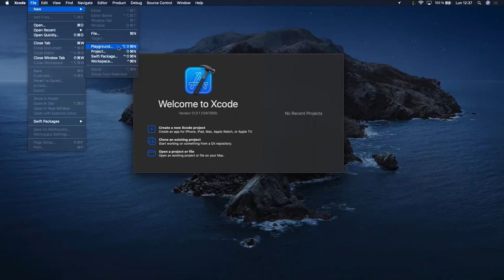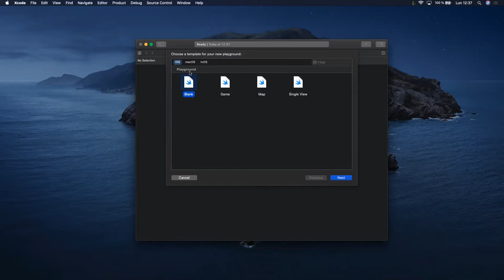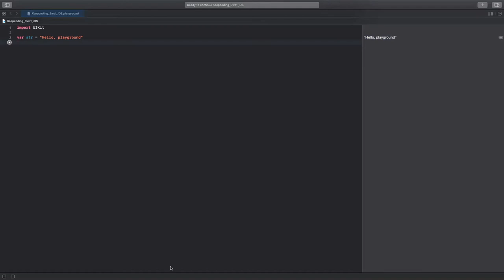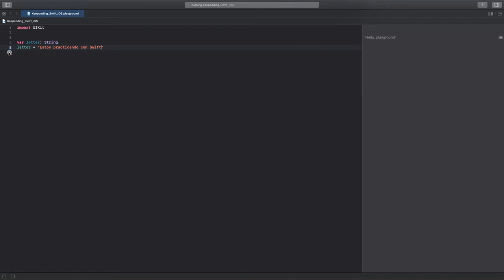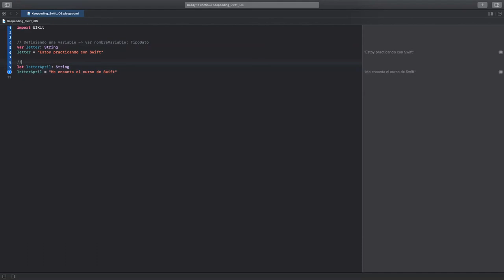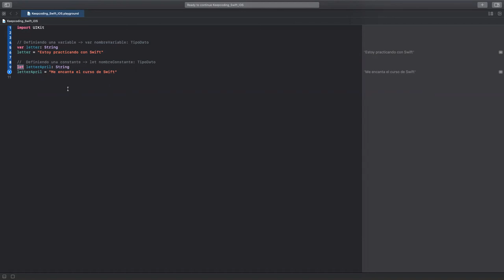Variables & Tipos - Parte 1 - PLAYGROUND